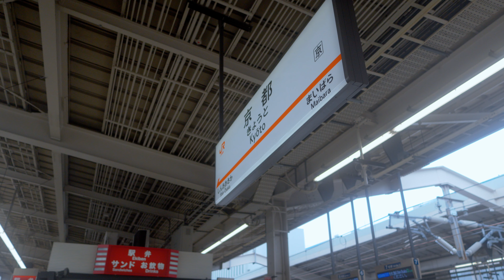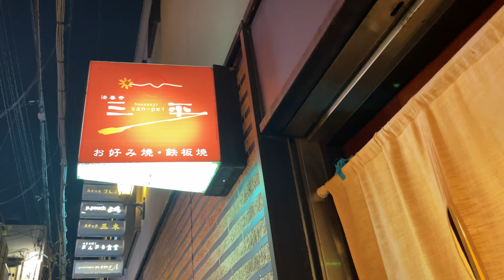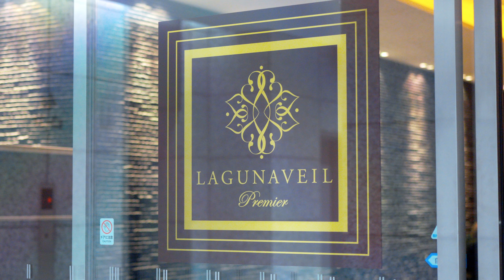【週末Vlog】結婚式で関西へ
00:00 DAY1
00:43 京都駅
03:00 大阪
03:13 三平
04:07 DAY2
07:28 DAY3

◯機材
【動画】
カメラ：Sony FX30
マイク：Sony ECM-B10
レンズ：SEL15F14G /
レンズ：TAMRON17-70mm F/2.8 Di III-A VC RXD
フィルター：K&F Concept 67mm 可変NDフィルター ND2-ND400レンズフィルター
フィルター；NiSi 円形フィルター ブラックミスト 1/8

【編集】
ソフト：DaVinci Resolve Studio 18
PC：iMac (Retina 5K, 27-inch, 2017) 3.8 GHz クアッドコアIntel Core i5
　　メモリ32 GB 2400 MHz DDR4

【音楽】
Artlist：下記リンクから登録すると2ヶ月無料で利用できます。